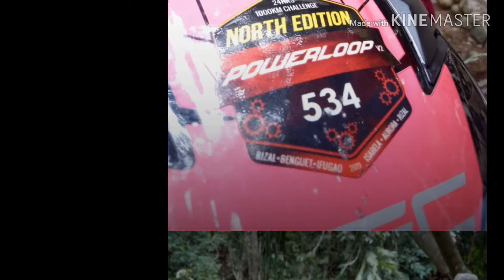RUSI SIGMA250 KLM107 PINLACFALLS 1000DcMotoVlog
Stress out lang kame s KLM107 at sa Pinlac-falls. Grabe sobrang lamig😊😊😊📷📷📷